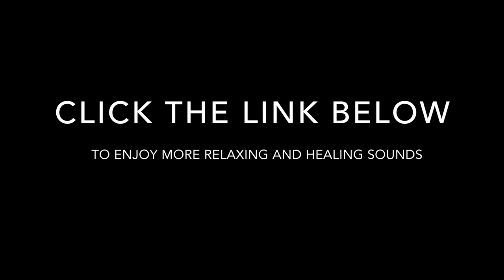*3 HOURS* Dog Sleeping and Relaxing Music • Sound Therapy, Nature Sounds, Sleep Music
Zenlax with this cute puppy! Take yourself into a nice restful rest with this video. The sounds of nature, the peacefulness of the sleeping pup, and the beautiful relaxing music should surely guide you deeper into your focus. Whether you are looking to fall into a deep and restful sleep after a long day, heal your anxious mind about the new stressors of the current day, sink deeper into your meditation practice, or even focus more in your current studies/business ventures. Whatever your focus, use this video to guide you through it. Zenlax.

What is The Sacred Sound Healing System?

Sounds create waves in the physical realm. When the waves reach our ears 👂🏻, they are converted into energy that reaches our brains thus triggering a response within us.

As the waves travel through our bodies, it triggers the release of hormones and alters the emotions.

Simply listening to music boosts dopamine in our brains. Dopamine brings in feelings of satisfaction and pleasures. The sound waves also release oxytocin, which is a natural painkiller.

Using new “vibration capture technology” combined with ancient sound healing techniques. The Sacred Sound Healing System contains FOUR unique “Sacred Healing Ceremonies:”

The Divine Clearing Ceremony
The Heart Awakening Ceremony
The Whole Body Healing Ceremony
The Shamanic Plant Medicine Ceremony

Each ceremony includes tracks that are encoded with 5D Biofield healing frequencies. These are with the same high-vibe waves you’d feel in an in-person healing session. This includes BOTH vibrations in the form of sacred sound, PLUS those frequencies used in hands-on-QI-healing.

These ceremonies will help you heal and clear away blockages that are holding you back in living a happier life, help create long-lasting relationships, and welcome abundance in your life. It comes with two additional gifts as well that can also improve the quality of life.

Just think about it — you harnessing your own energy to send intention with tone… Isn’t that an amazing and exhilarating experience?